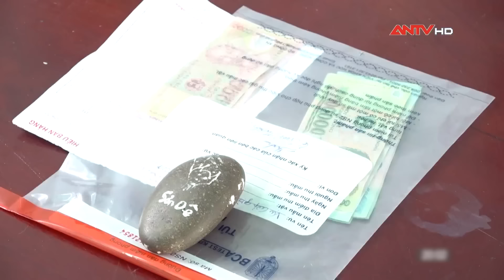Tin tức an ninh trật tự nóng, thời sự Việt Nam mới nhất 24h sáng ngày 22/9 | ANTV